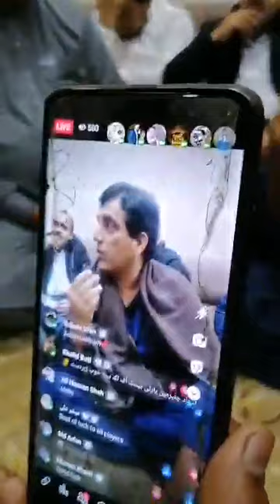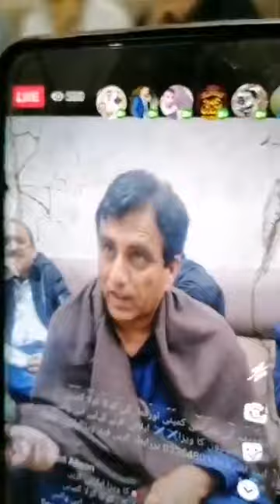Ustad Imtiaz Hussain Chairman Patty (Baba Sikandar Group) VS Ustad Malik Mubasher Khokhar pigeons